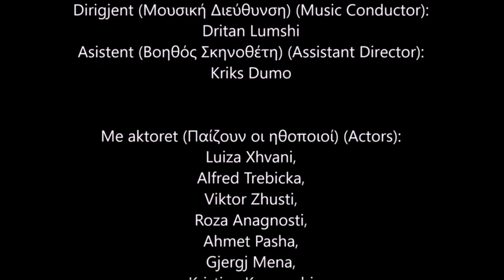Medea | Stasimon 2 | Pavlos Katsivelis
Σύνθεση, Όργανα, Programming: Παύλος Κατσιβέλης

"Μήδεια" | Ευριπίδης | Teatri Kombetar Eksperimental
Φεβρουάριος 2018

Συντελεστές:
Μετάφραση: Viktor Zhusti
Σκηνοθεσία: Δημήτρης Μυλωνάς
Σκηνικά-κοστούμια: Sofi Kara
Μουσική: Παύλος Κατσιβέλης
Μουσική Διεύθυνση: Dritan Lumshi
Επιμέλεια κίνησης: Gjergj Prevazi
Βοηθός σκηνοθέτη: Kriks Dumo

Παίζουν:
Luiza Xhvani, Alfred Trebicka, Viktor Zhusti, Roza Anagnosti, Ahmet Pasha, Gjergj Mena, Kristian Koroveshi
Adriana Tolka, Alesia Xhemalaj, Algiona Aga, Franceska Hysi, Julinda Emiri, Sara Smaja, Xhulia Musagalliu, Benardo Meziri, Ergys Malsia, Fritz Selmani, Ismail Shino, Mariol Aliko, Amadeus Klevent Xhizdari, Rei Lika

Përbërja muzikore, Programimi: Pavlos Katsivelis
"Medea" | Evripides | Teatri Kombetar Eksperimental

Perktheu: Viktor Zhusti
Regjisor: Dimitris Mylonas
Kostumografe: Sofi Kara
Kompozitor: Pavlos Katsivelis
Dirigjent: Dritan Lumshi
Koreograf: Gjergj Prevazi
Asistent: Kriks Dumo

Translated by: Victor Zhusti
Director: Dimitris Mylonas
Costume Designer: Sofi Kara
Composer: Pavlos Katsivelis
Conductor: Dritan Lumshi
Choreographer: Gjergj Prevazi
Assistant Director: Kriks Dumo